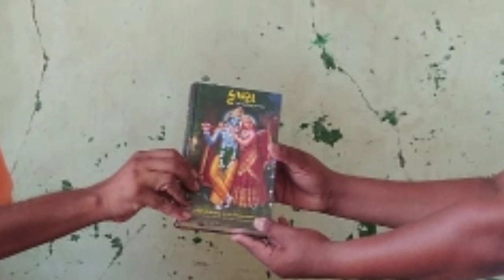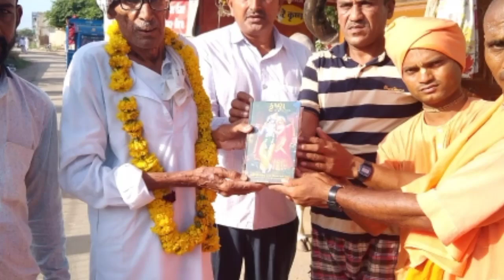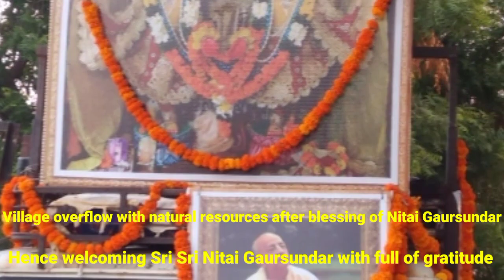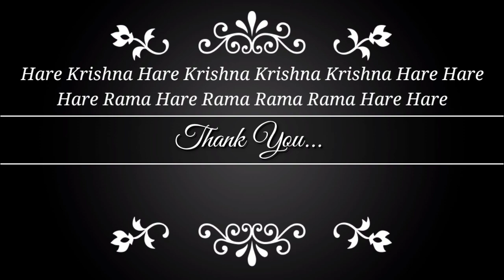All India Padayatra_Bharakawada Preaching Report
Turning complete village into Krishna Conscious. Nature became favorable. By chanting Hate Krishna mahamantra all problems of village solved.